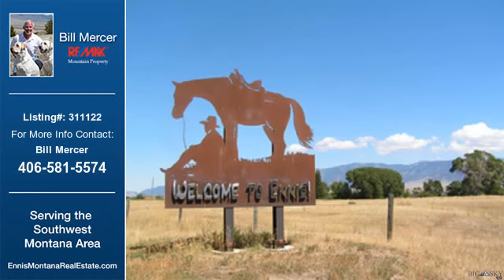Cameron Real Estate Home for Sale. $599,000 3bd/2ba. - Bill Mercer of EnnisMontanaRealEstate.com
Listing: 311122
 Property Type: Residential
 Price: $599,000
Beds: 3
Baths: 2
Sq. Ft.: 2560
Year Built: 1998
Number of Acres: 20
Units: 0
 City: Cameron
 Address: 78 Hilgard Trail